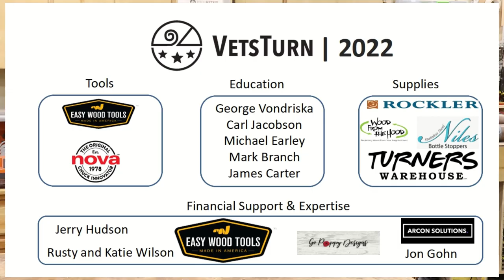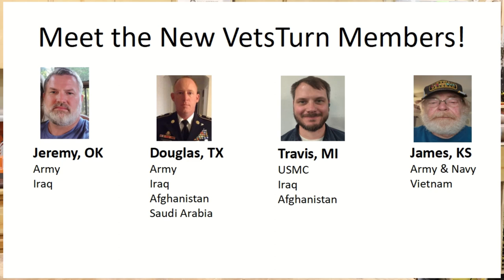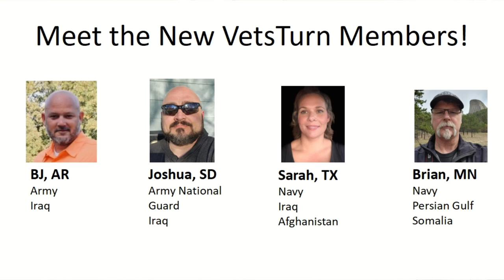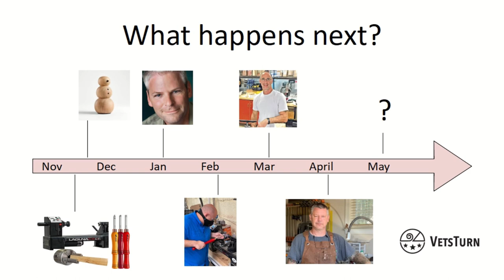VetsTurn 2022: Meet the NEW MEMBERS!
VetsTurn is a program that seeks to provide relief to US Combat veterans who suffer from PTSD.  In this video I'll share some updates about the VetsTurn program, now entering into it's fourth year.  Meet the new members, and hear about what's in store for them.

Products included in the program (using these links to buy your products helps support the VetsTurn program; how cool is that!):

Laguna 1216 lathe
Easy Wood Tools Mini Turning Tool set
Face shield
Four jaw chuck and pen jaws (provided by Nova)

Follow the volunteers who provide their time and guidance to educate our members: